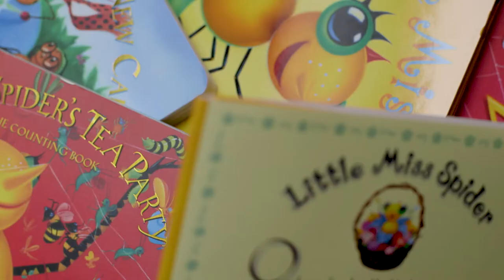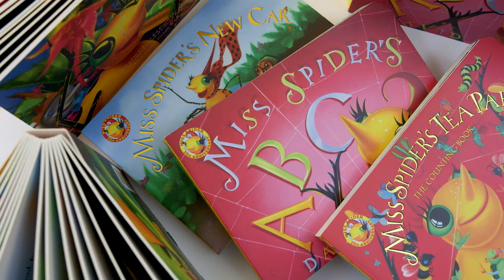MISS SPIDER SERIES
Twenty-five years ago, master toymaker, storyteller, and painter David Kirk created Miss Spider for his young daughter Violet. Her fascination for the bug world and nature inspired him to create a story about a lonely spider who triumphs over rejection and fear through her goodness and love. Miss Spider’s Tea Party became a beloved bestseller and launched a book series that has sold more than five million copies in twelve languages. Callaway Arts & Entertainment is thrilled to be bringing seven new 25th Anniversary Editions of Miss Spider books back into print. Join the celebration!